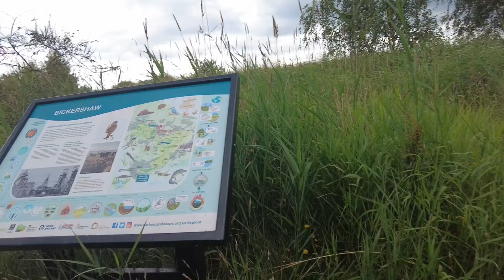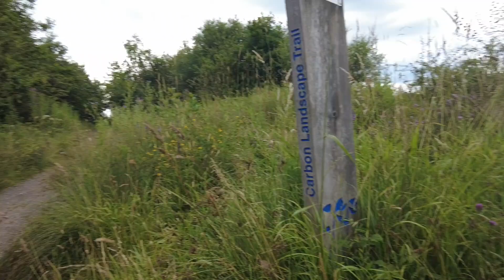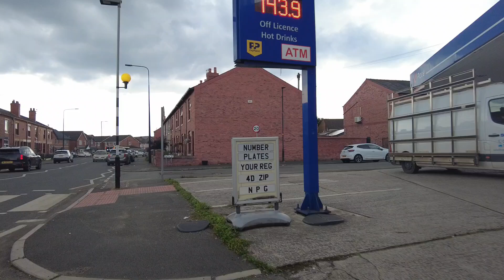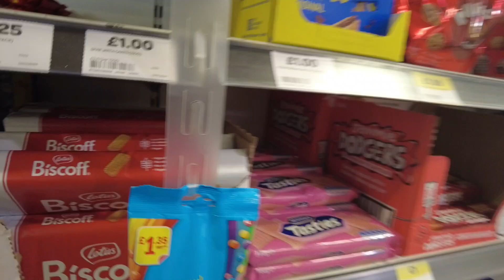Bike with my Son at Fir Tree Flash